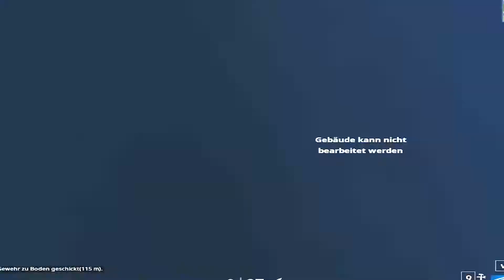Fortnite Montage - Hope (XXXTENTACION)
Bin zurück mit meiner ersten Montage.

Benutzt meinen Support a Creator Code "LYNOX" um mich zu supporten!
Wenn dir das Video gefallen hat,lass doch gerne ein Like und Abo da!:)